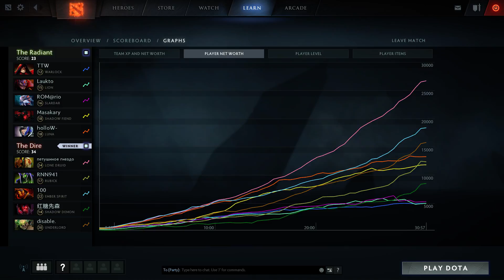Dota 2 - Lone Druid XBOCT - Ranked Match Gameplay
XBOCT Lone Druid top MMR gameplay
Learn from the pro how to play Lone Druid